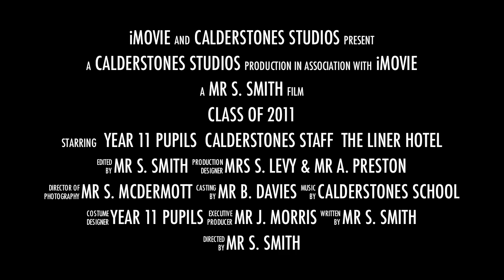Calderstones School Class of 2011 Trailer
A trailer for the Calderstones School Class of 2011 DVD